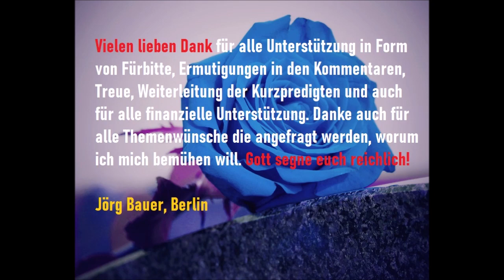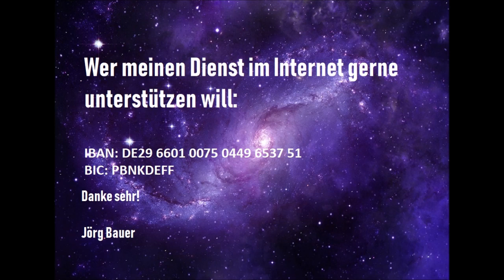Kurzpredigt: Tod, wo ist dein Stachel?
Im Fleisch können wir nicht überleben - auch nicht als Christen! Jesus wusste das nur zu genau. Menschen sprechen heutzutage über den Tod sehr ernüchternd und aus einer bitteren Ratlosigkeit heraus Sätze wie: ''Der Tod gehört zum Leben'' oder ''Nichts hält ewig"... Nicht sehr ermutigend und tröstlich. Es ist eine Lüge!